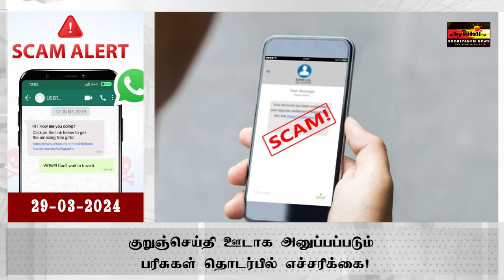இவ்வாறு மெசேஜ் வந்தால் கவனம் - இலங்கை அவசர கணினி குற்றத்தடுப்பு பிரிவின் எச்சரிக்கை!